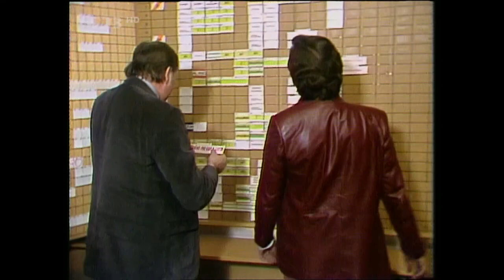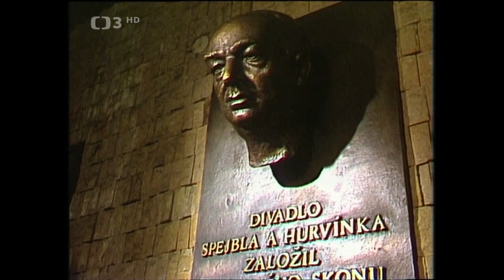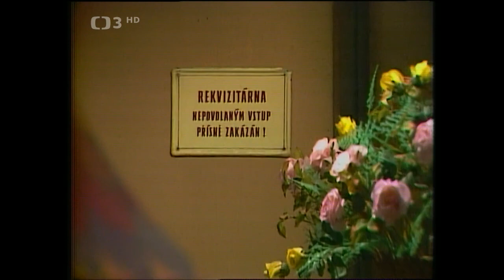Zadáno pro Karla Gotta (1982) w/ Karel Gott, Hana Zagorová, Jitka Zelenková, Spejbl & Hurvínek ...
Zadáno pro Karla Gotta (Československo/Czechoslovakia, 1982)

Vánoční hudebně zábavný pořad s Karlem Gottem a oblíbenými postavičkami Spejblem a Hurvínkem. / Eine musikalisch unterhaltsame Weihnachtsshow mit Karel Gott und den Lieblingsfiguren Spejbl und Hurvínek. / A musically entertaining Christmas show with Karel Gott, Spejbl and Hurvínek.

Songs:
- Štědrý večer nastal
- Dny dárků a přání (Dny zázraků a přání)
- Pastýři, vstávejte
- Jak já se vracím rád
- Bratři, já jsem slyšel
- Slyš tenhle vzkaz
- Narodil se z lásky k nám (Gloria)
- Nesem Vám noviny
- Tvůj stromek (Blue Christmas)
- Zítra stromek zazáří
- Moudré smíření (O sanctissima/O du fröhliche)
and others

Director/Režie: Jaromír Vašta
Screenplay/Scénář: Miloš Kirschner, Jaromír Vašta
Camera/Kamera: Jan Lebeda
Cast/Účinkují: Karel Gott, Miloš Kirschner, Hana Zagorová, Karel Černoch, Jitka Zelenková, Helena Štáchová, Rudolf Rokl, Ladislav Štaidl, Felix Slováček